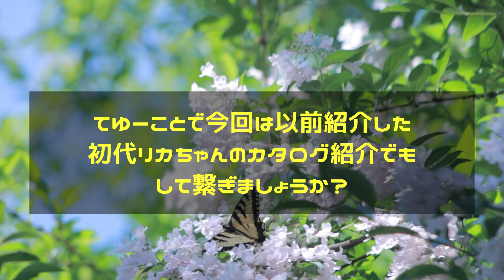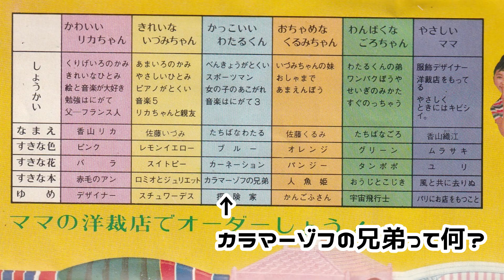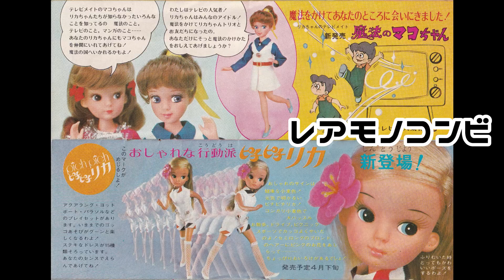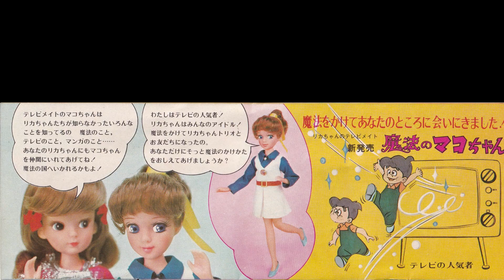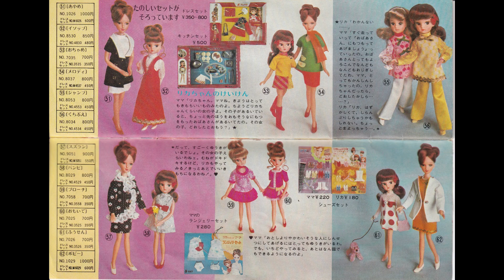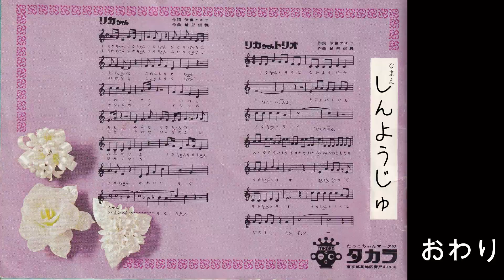初代リカちゃんカタログ紹介可愛い向上委員会昭和レトロ支部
可愛い向上員会昭和レトロ支部へようこそ！
昭和アイドル、特撮、サンリオヲタです。
サンリオは箱推し

主が特ヲタ＆下品なので随所に特撮ネタ＆下ネタが出てくる可能性がございます。
苦手な方は視聴非推奨！

初代リカちゃんカタログ紹介してみた～！
個人的なつっこみ付き( ´艸｀)